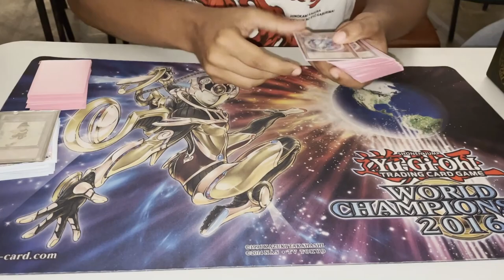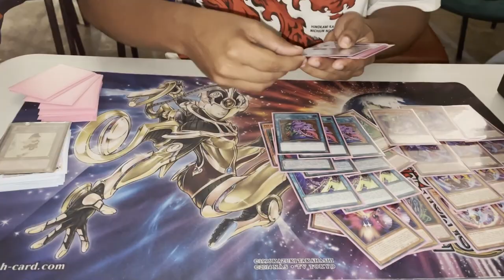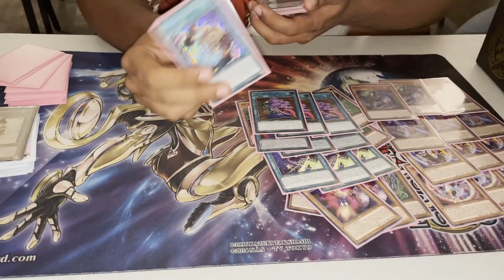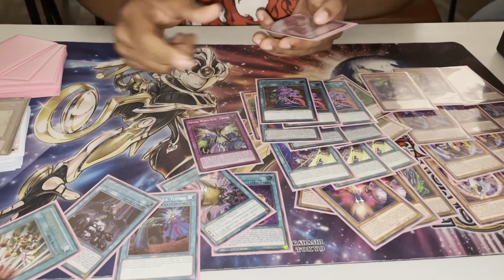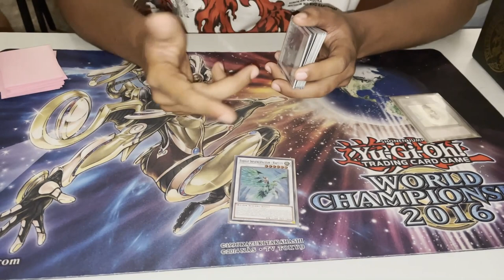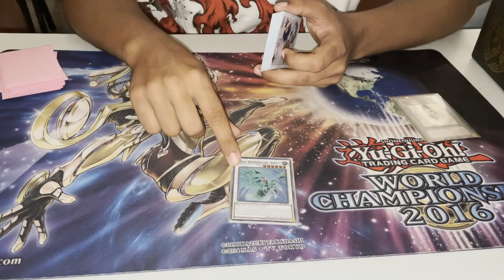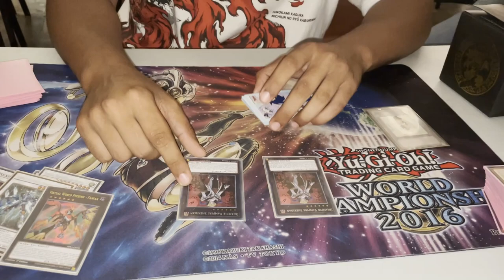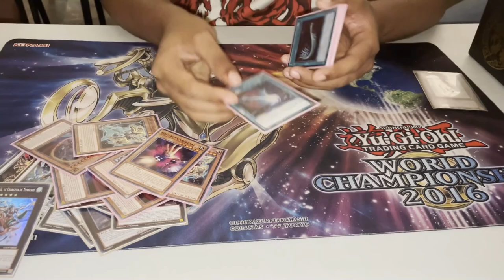DECKLISTCHELOU.exe - 1ST PLACE GCG SUD - Samir BACHAR - VIRTUAL WORLD